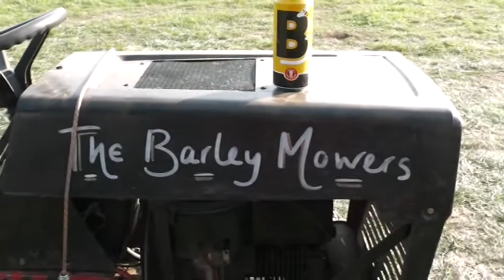Mower Racing 23 Oct 2011 Wimborne Football Club